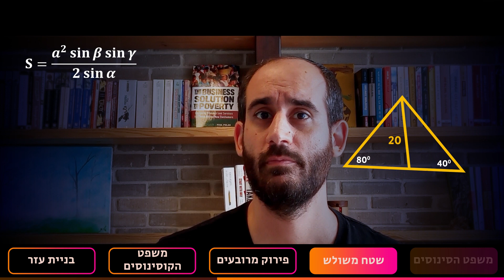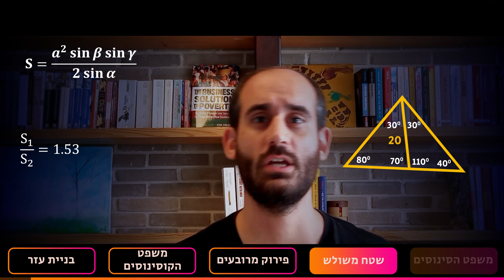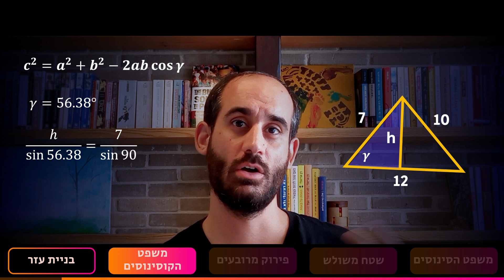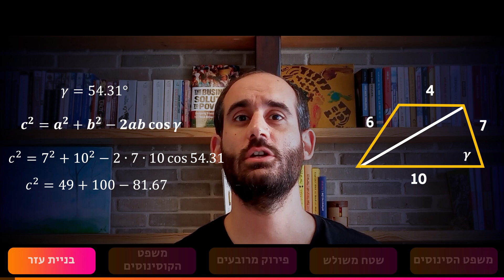🌫 איך פותרים בעיות עם משפט הסינוסים והקוסינוסים? | טריגונומטריה לבגרות [פרק 5]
החלק החמישי של המדריך לטריגונומטריה לשאלון 481 של 4 יחידות מתמטיקה.

הנה מה שתמצאו בסרטון הזה:
מה זה משפט הסינוסים
איך משתמשים במשפט הסינוסים
שילוב של משפט הסינוסים וזהויות
מציאת שטחים באמצעות משפט הסינוסים
בעיות מרובעים עם משפט הסינוסים
מה זה משפט הקוסינוסים
איך משתמשים במשפט הקוסינוסים
מציאת זווית באמצעות משפט הקוסינוסים
מציאת צלע באמצעות משפט הקוסינוסים
בעיות מרובעים עם משפט הקוסינוסים

אם יש לכם שאלות או בקשות אתם מוזמנים להגיב על הסרטון, אפשר גם לשלוח לנו הודעה פה:

שיהיה המון בהצלחה!